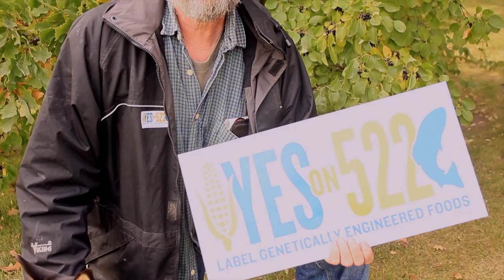Local Farmer Speaks Out For I 522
Spokane area local farmer.

Higher Ground Farm in Springdale Washington.